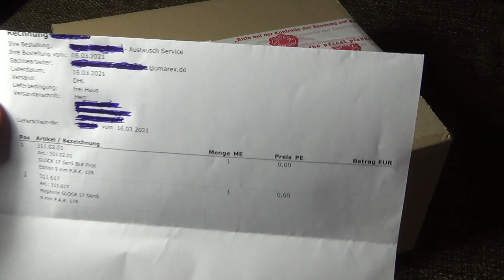Umarex Garantie-Austausch Glock 17 Schreckschuss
Schreckschusswaffen / Gas-Signal Waffen
Schreckschussmunition